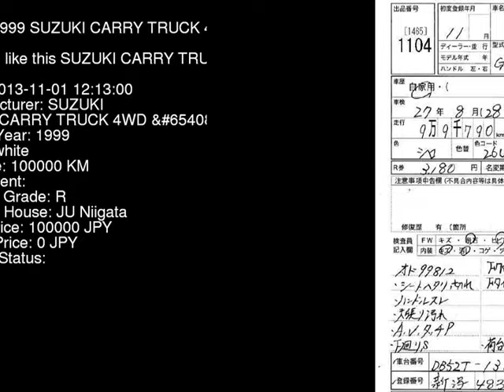1999 SUZUKI CARRY TRUCK 4WD_ DB52T